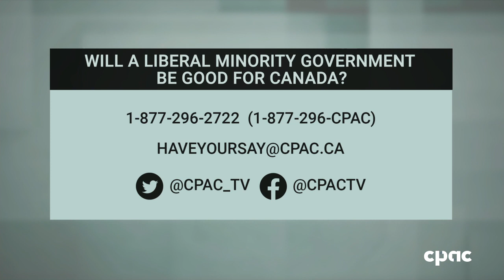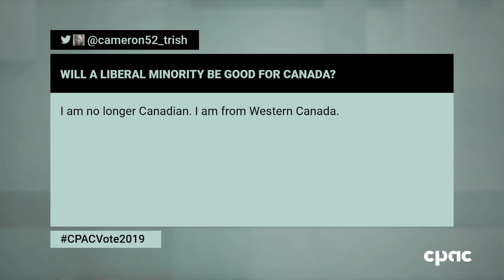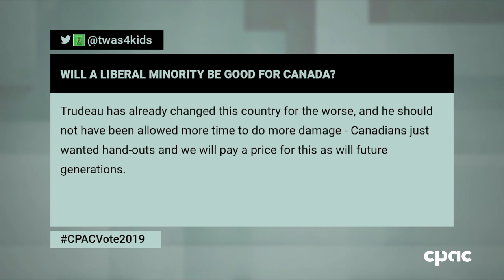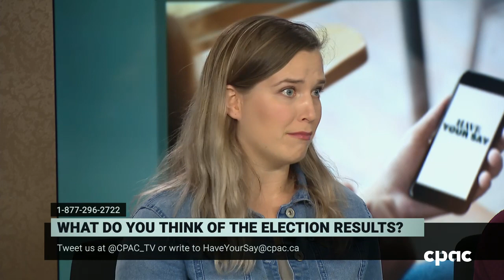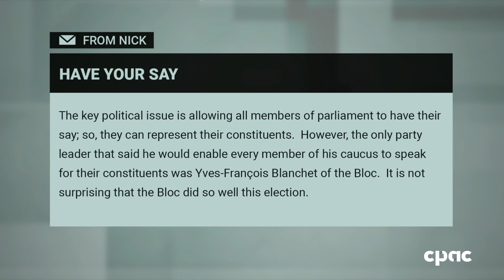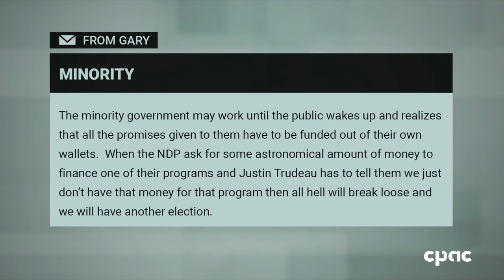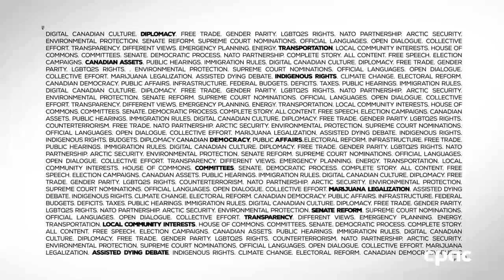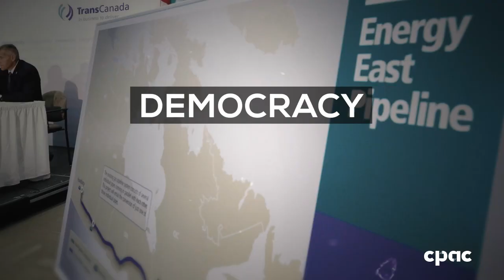Have Your Say – October 22, 2019 | Vote 2019